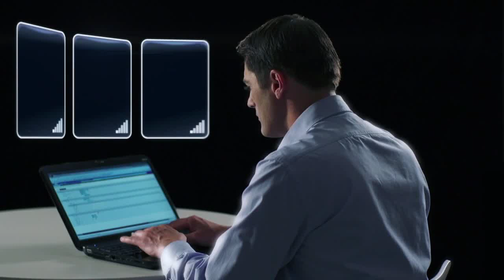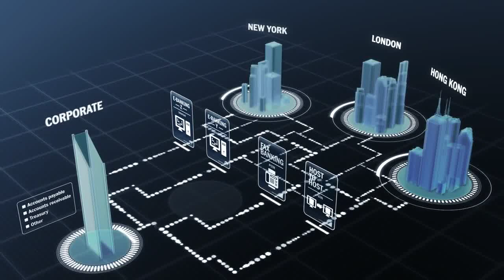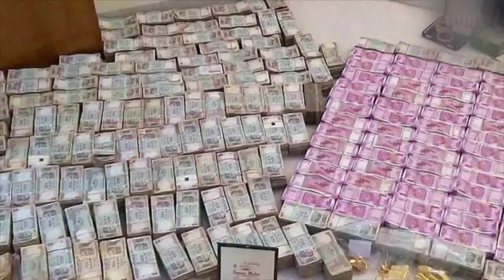हम भारतीयों की सोच भी ऐसी हो जाए तो दुनियां कहेगी " सारे जहां से अच्छा, हिंदोस्तान तुम्हारा "